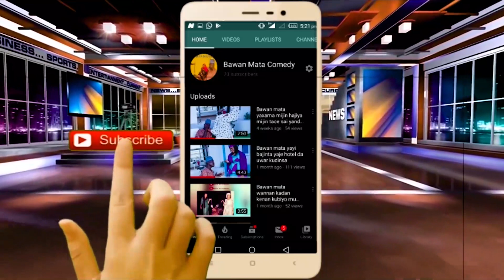Na mamajo da ayatullahi tage sunyi rikicii a super market kan budurwa.